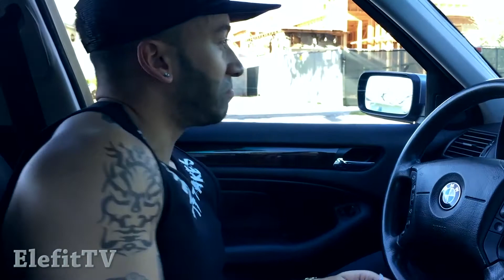Rich Piana: Funniest Moments Acted Out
Rich Piana will be missed in the bodybuilding community. This is a re-upload from over a year ago. Video will never be monetized